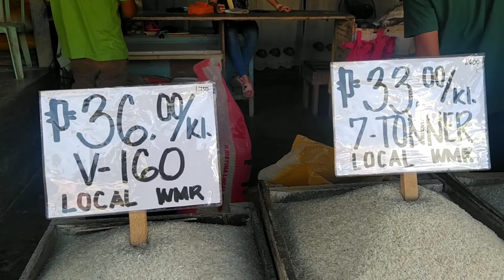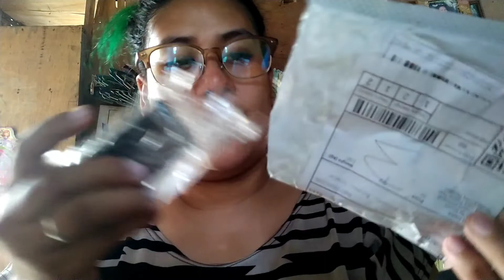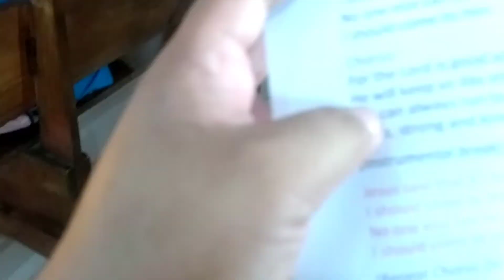VLOGMAS DAY 4 | WALA MASYADONG GANAP! NAG PREPARE LNG NG MGA TINDA + NAG PRACTICE NG CHOIR!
𝙃𝙚𝙡𝙡𝙤 𝘽𝙚𝙨𝙝𝙮𝙗𝙡𝙚𝙨 𝙬𝙚𝙡𝙘𝙤𝙢𝙚 𝙩𝙤 ”𝘼𝙗𝙤𝙪𝙩 𝙆𝙖𝙧𝙚𝙣” 𝙔𝙤𝙪𝙩𝙪𝙗𝙚 𝘾𝙝𝙖𝙣𝙣𝙚𝙡.

This Video it is about ..

I upload New Videos 2x a week: 𝐓𝐮𝐞𝐬𝐝𝐚𝐲 & 𝐅𝐫𝐢𝐝𝐚𝐲 at 6:00 pm

”𝐒𝐡𝐚𝐫𝐞 𝐘𝐨𝐮𝐫 𝐁𝐞𝐚𝐮𝐭𝐢𝐟𝐮𝐥 𝐇𝐞𝐚𝐫𝐭 𝐄𝐯𝐞𝐫𝐲𝐝𝐚𝐲!”